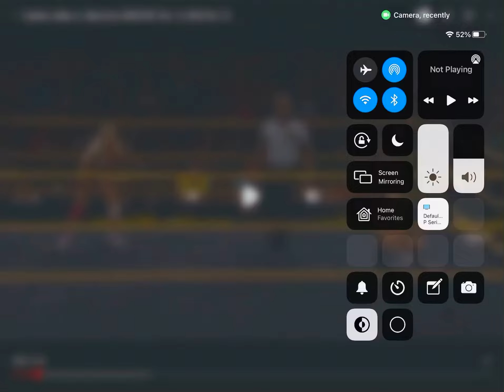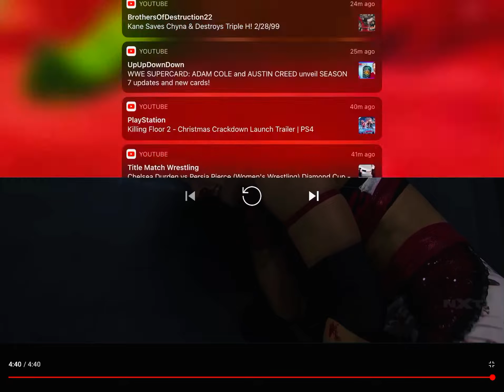Dakota Kai vs Candice lerae part 1